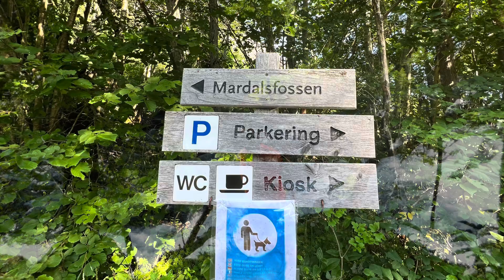Mardalsfossen 🇳🇴 Juli 2024